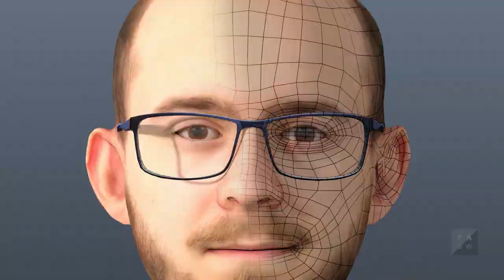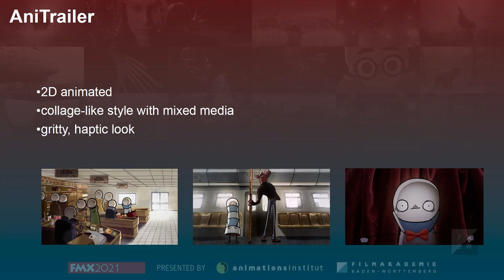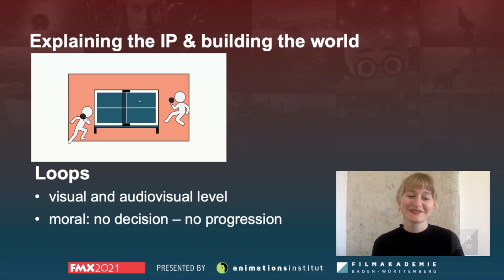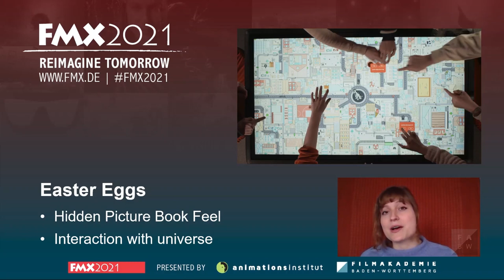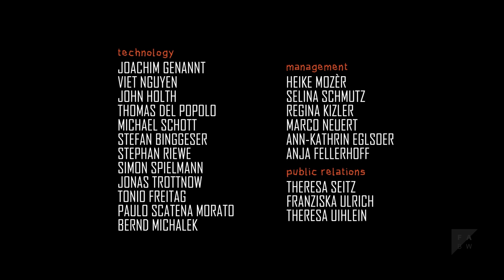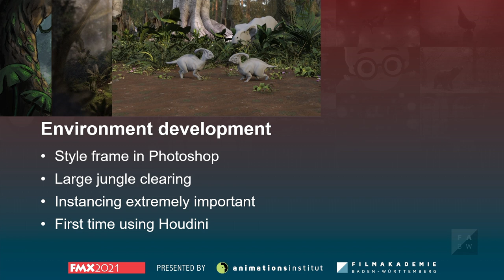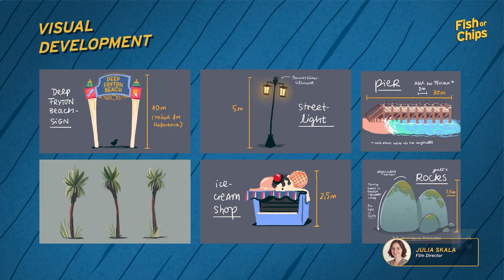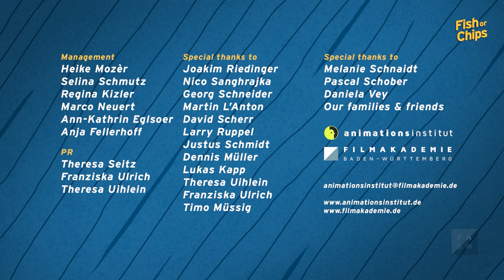Creative ideas and innovative projects: AniFilm/AniPlay | FMX 2021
At FMX’s first virtual edition from May 4-6 2021, students of Filmakademie’s Animationsinstitut shared insights into their latest projects with the international audience.

AniFilm/AniPlay - Under the headline "IP Development and Production in a Team", third year Animation and Interactive Media students of Animationsinstitut produce a short film and an interactive experience each based on a „self-developed“ stylistically individual world. The technically innovative projects are produced within four months: in joint workshops, students develop their initial ideas, and work in interdisciplinary teams. Projects are then supervised by teaching staff conceptually, technically, and during implementation.

The Projects:

[00:03:56] Face Your Deer!: Besen Dilek (Director AniTrailer), Luzie Kehle (Director AniPlay), Saskia Stirn (Animation Effects Producing)

[00:15:20] Eenie Meenie World: Bianca Scali (Director AniTrailer), Clara Deitmar (Director AniPlay), Paulina Larson (Animation Effects Producing)

[00:26:20] Old Rules, New Forest: Elisabeth Weinberger (Director AniFilm), Jannik Jochim (Director AniPlay), Ferdinand Erhardt (Animation Effects Producing)

[00:37:38] Fluffy Dinos: Harald Dieterichs (Director AniFilm), Erica Esserman (Director AniPlay), Julius Dorsel (Transmedia/Games Producing)

[00:49:54] Fish or Chips: Julia Skala (Director AniFilm), Nina Weilbächer (Director AniPlay), Adrian Steuer (Animation Effects Producing)